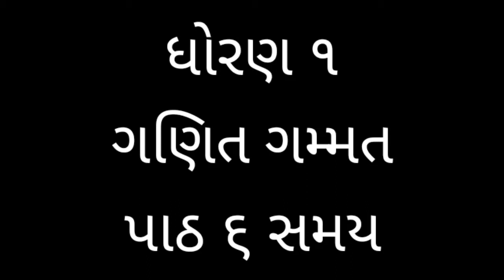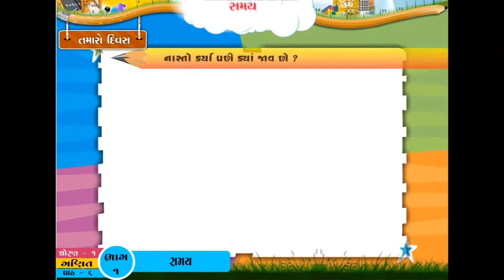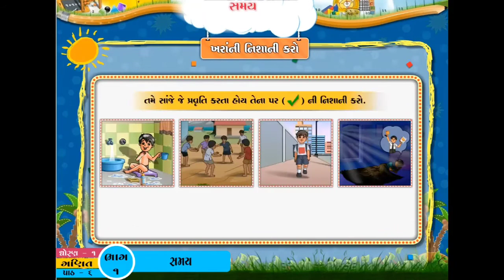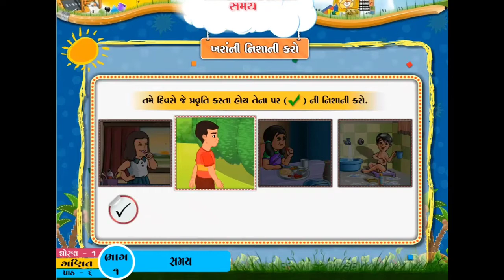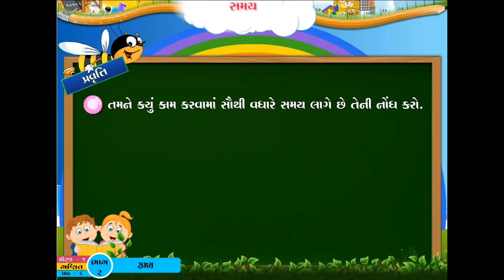ધોરણ-1 ગણિત પાઠ-6